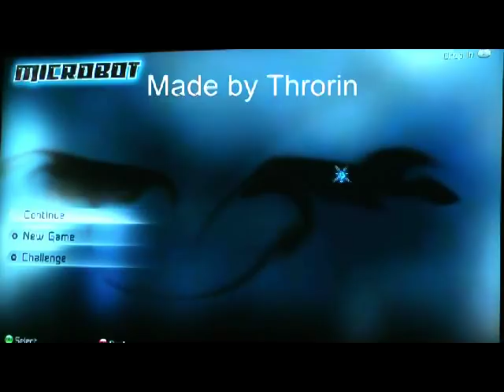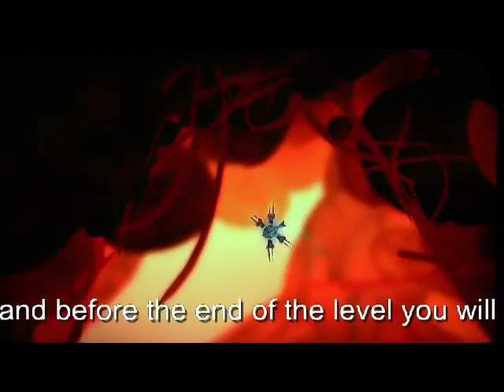MicroBot Fullerene achievement (Part 1 of 2).flv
This is the 1st part (of 2) video guide for the locations of the Bucky Balls in the XBLA game "MicroBot". This video shows the locations from stage 1-1 to 3-3. (the second part is from 3-4 to 5-4)

Collecting all Bucky Balls will unlock the Fullerene achievement for 25 gamerscore.

You can find a complete Game Guide - Road Map for this game